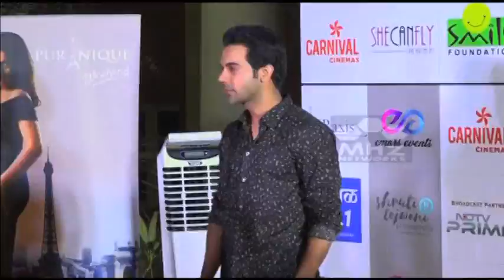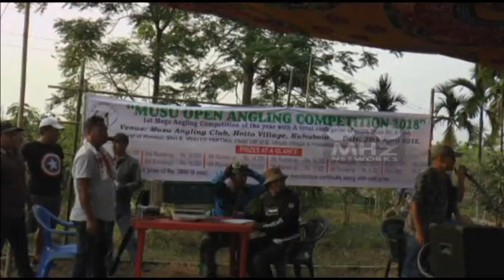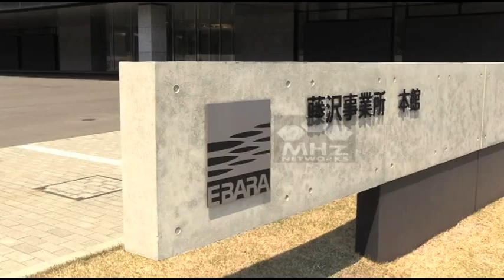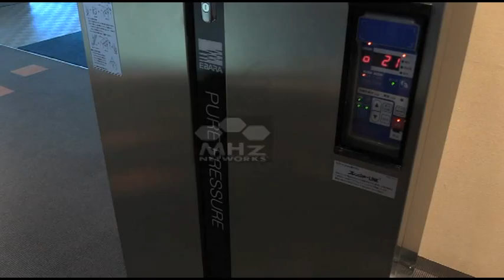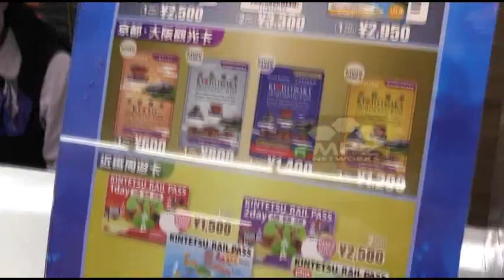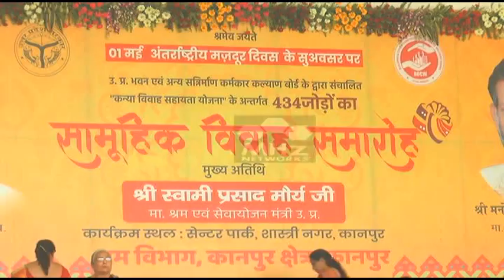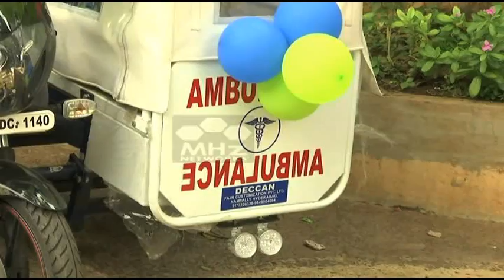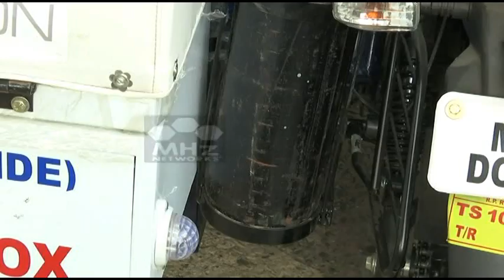My India (India News) - 05 May, 2018 (Episode)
My India (India News) - 05 May, 2018